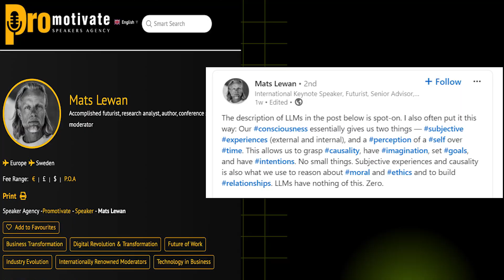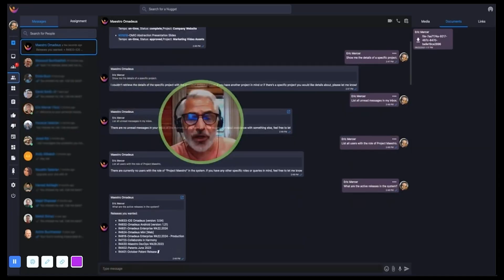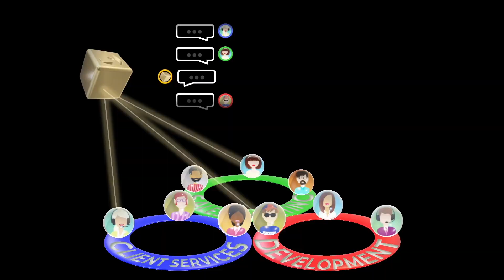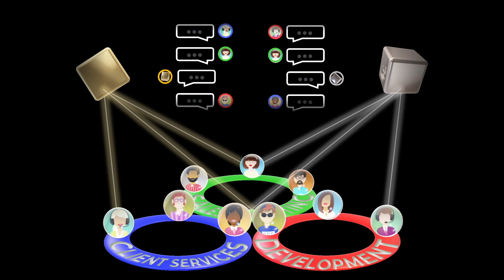Why Tiny AI Models Are Eating Big Tech's Lunch (superintelligence is overrated) 🔄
Everyone's obsessed with making AI bigger and "more human." But what if that's backward?

While tech giants chase AGI dreams, developers are breaking AI into tiny, focused models that get work done.

No hallucinations. No hype. Just practical tools that understand your workflow and make things happen.

The Darwinian Leap: From Basic to Brilliant AI Agents - Lightning Fast Efficiency